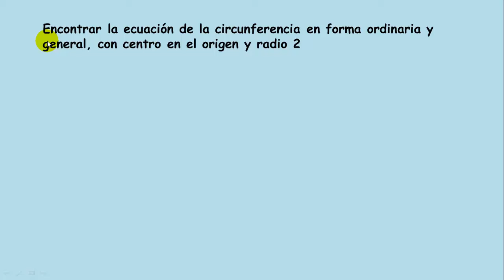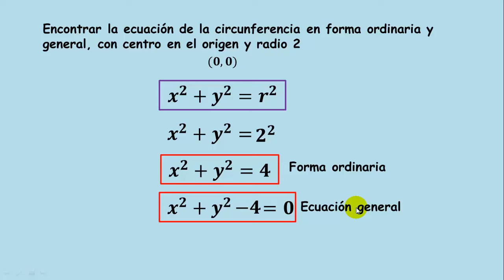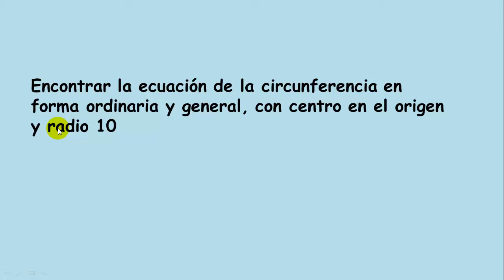Ecuación de una circunferencia con centro en el origen (Ejemplo 1)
En este video veremos cómo encontrar la ecuación general y la ecuación en forma ordinaria de una circunferencia, cuando el centro es el origen (0,0), en una forma muy rápida y fácil.

** MIRA TODOS MIS CURSOS AQUÍ **
** BIBLIOGRAFÍA **
- Geometría Analítica, Lehmann
- Geometría Analítica, G. Fuller
- Geometría Analítica, C. Wexler
- Matemáticas Simplificadas, de Conamat
** DONACIONES **